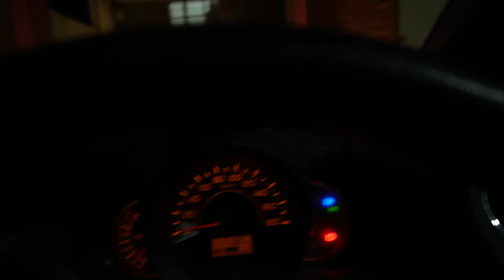RISKING IT ALL FOR NEW ADVENTURE | S2 E19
yes I'm back from the skateboard incident. I hurt my ankle real bad. its almost healed but not 100 percent and I'm planning to travel again. We have a lot to catch up. watch the video to know more.

My Main Camera
My Main vlogging Lens
The expensive lens that I love
My Cinematic Lens
My Mic
Cheaper Mic
My Drone
Extra Propellers
My Action Camera
Latest Action Camera
My travel Bag
More expensive travel bag